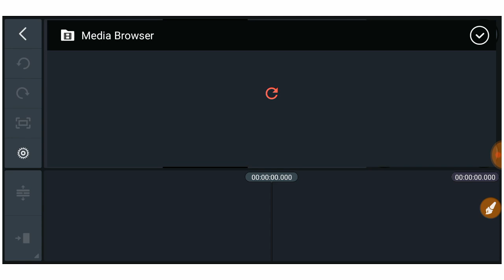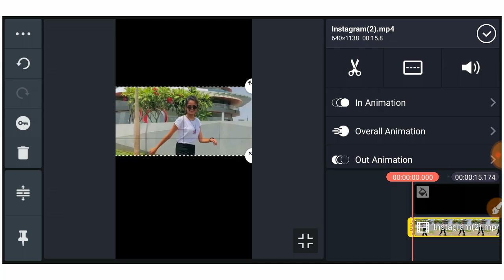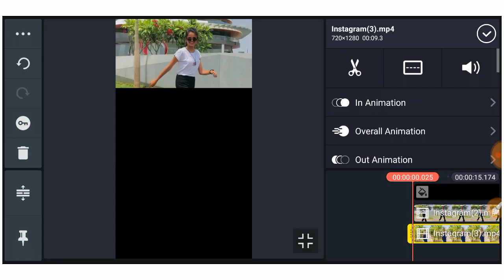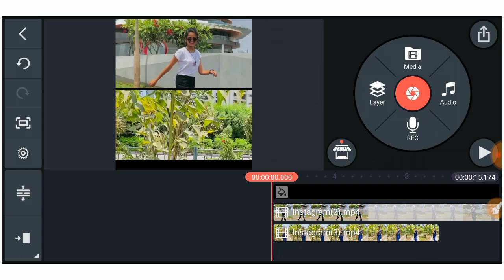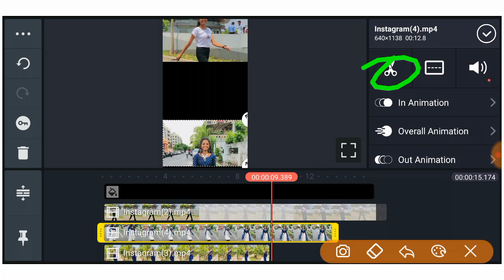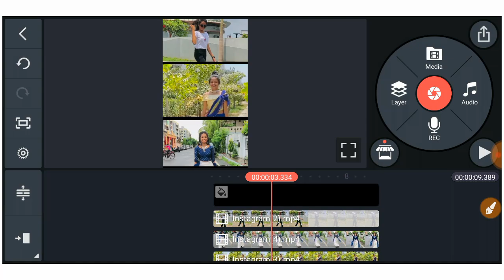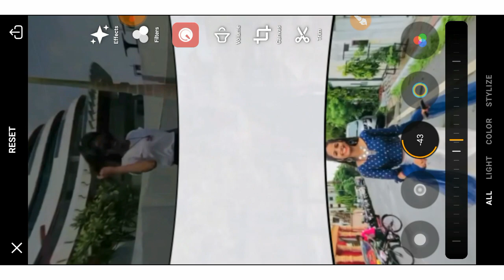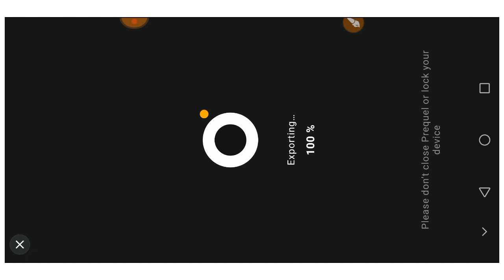Wide Angle Video Editing / 3 layar video editing / Instagram Reels Wide Angle video editing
(  સોશિયલ મિડિયા )

👉Your Queries... 👇

Gujarati,Wide Angle Video Editing
3 layar video editing
Instagram Reels Wide Angle video editing

😘 ચેનલ ને subecribes કરી દેજો મિત્રો